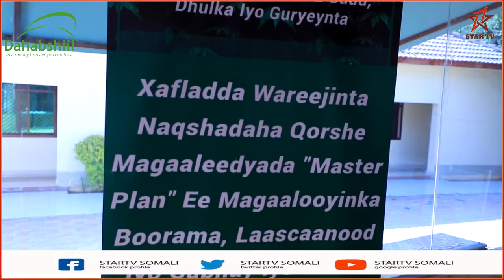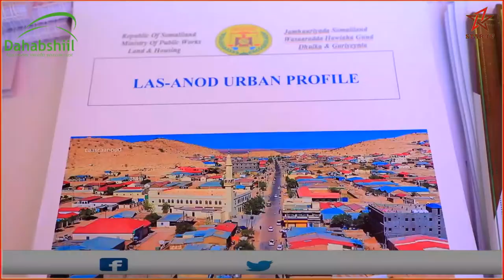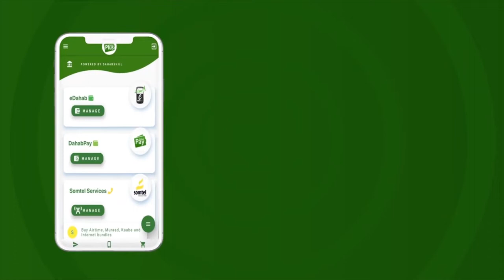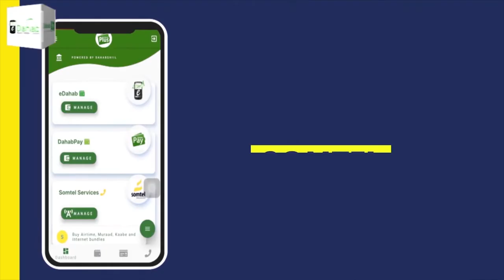Muuqaalada guud ee daahfurka wareejinta Nashqadaha qorshe magaaleedyada Boorama, Laascaanood iyo...